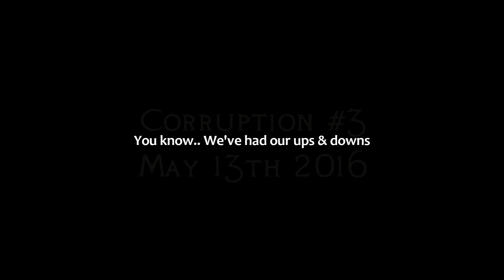5 Years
Thank you for sticking with us through this long journey. It's surreal to believe that we would last this long. We are very excited about what's to come in the future, and we hope you can continue to stick with us as time continues. Thank you for 5 years worth of memories!

▼Stay Updated!